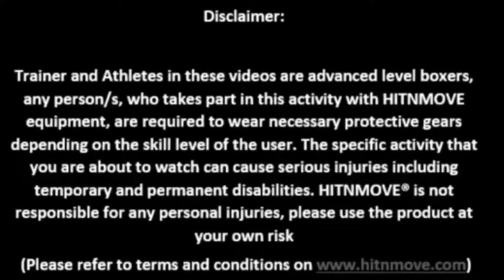World Champion Najim Wali trains with HIT N MOVE